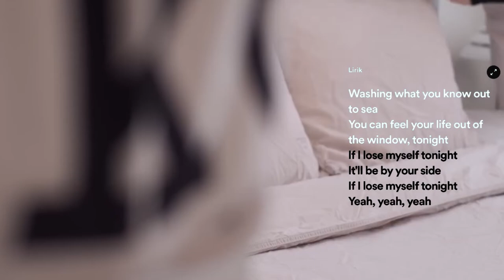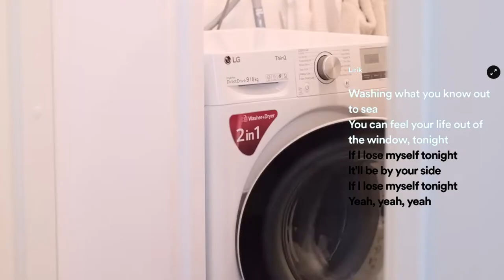If I Lose Myself - Acoustic Vibes | Music Cover - Lyrics - VideoClip | Lirik Lagu Populer - Top Song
Saya harap kalian suka dengan lagu ini, bersama saya dichannel ini membuat kalian merasa lebih baik :)

I hope you guys like this song, with me on this channel makes you feel better

Kumpulan lagu barat sedih, galau, santai, bahagia, tentang cinta, yang enak di dengar dan cocok untuk menghibur dan menemani saat bekerja dan beraktivitas.
musik santai, lagu enak didengar saat santai,
lagu santai malam hari, lagu santai siang hari,
lagu buat santai, lagu buat kerja semangat, lagu cafe,
lagu nyantai, lagu untuk santai, lagu enak buat kerja,
lagu tidur, lagu kerja, lagu akustik indonesia paling enak didengar,
lagu santuy, lagu buat kerja, lagu santai di cafe,
lagu buat tidur, lagu santai reggae, santai, lagu untuk kerja,
musik santai malam hari, lagu cafe santai, musik santai pagi hari,
lagu enak didengar saat kerja, lagu pop santai buat kerja,
lagu santai kerja, lagu terbaru 2022 terpopuler saat ini,
lagu cafe akustik , lagu cafe terbaru ,
lagu cafe terbaru 2022 , lagu cafe terbaru 2022 ,
lagu barat akustik gitar paling enak didengar buat tidur indo,
lagu barat galau akustik 2022,karaoke lagu barat akustik gitar,
lagu cafe akustik terbaru ,lagu cafe akustik indonesia terbaru 2021 ,
lagu cafe akustik indonesia ,
lagu cafe akustik tanpa iklan , lagu kafe barat akustik ,
lagu cafe bahasa inggris ,